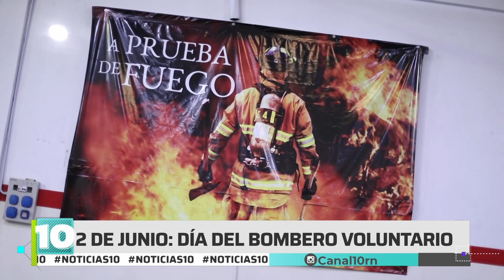Noticias10 | ¡Feliz día Bomberos Voluntarios!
Desde el 2001, todos los 2 de junio se celebra el Día Nacional del Bombero Voluntario en toda la Argentina. Esta efeméride es en honor a la fundación del primer cuerpo de bomberos voluntarios en La Boca. Se rinde homenaje a más de 43.000 personas repartidas en más de 900 cuerpos en todo el país.